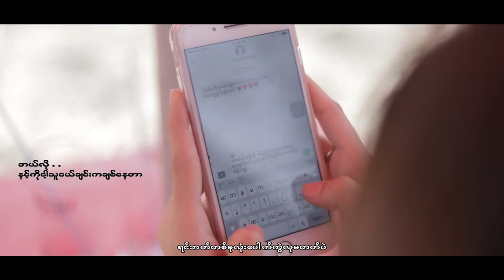မြင်နိုင်ပါ​စေ မယ်လိုဒီ​ခေါင် 𝓓𝓲𝓻𝓮𝓬𝓽𝓸𝓻 𝓞𝓹𝓮𝓷 , 𝓒𝓪𝓶𝓮𝓻𝓪 𝓝𝓖 𝓟𝓱𝓸𝓷𝓰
မယ်လိုဒီ​ခေါင်
𝓓𝓲𝓻𝓮𝓬𝓽𝓸𝓻 𝓛𝓘𝓢𝓤 𝓞𝓹𝓮𝓷
𝓒𝓪𝓶𝓮𝓻𝓪 𝓝𝓖 𝓟𝓱𝓸𝓷𝓰